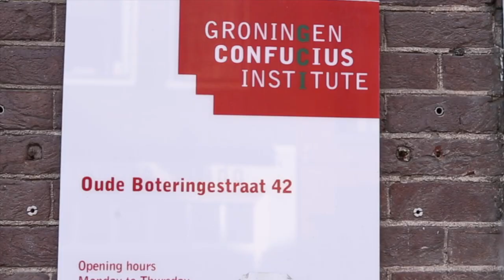Chinese New Year Wishes 2019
Happy Chinese New Year! As Lunar New Year coming, Groningen Confucius Institute (GCI) wish you all the best in the year of pig!